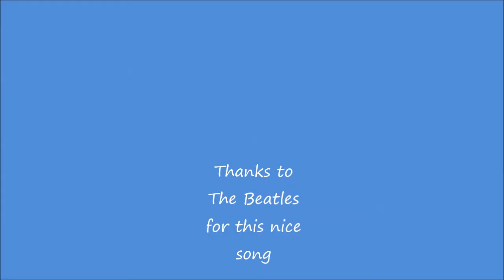We can work it out, The Beatles, Guitar Lesson (Tabs and Lyrics)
Guitar lesson of the song: We can work it out with Tabs and Lyrics. Very simple, perfect for the beginner. Enjoy!